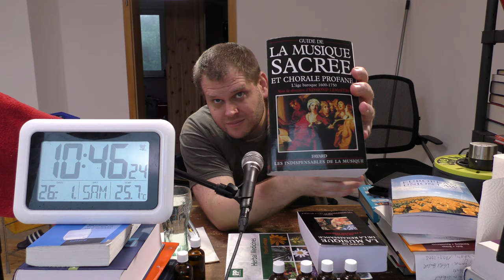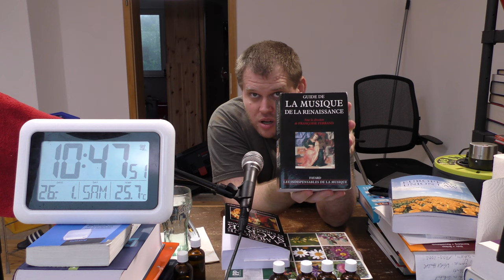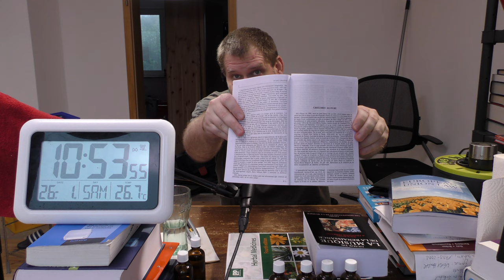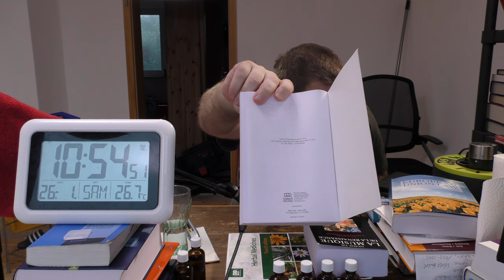un heure sacre de la chorale profane vom 26. Januar 2019